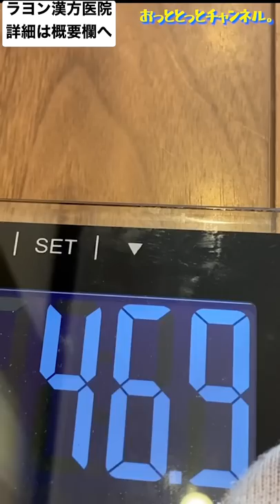漢方でダイエット大成功！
■撮影協力：ラヨン漢方医院 様
ダイエットを成功に導いてくれた「ラヨン漢方」。
俺らほんとにこれ飲むしかしてないんですが本当に効果をすごく感じられたから、これからもダイエット中の必須アイテムになりそうです！
僕たちみたいに食べるの大好きだけど、痩せたいって人はぜひお試しください！

LINEでこの動画を見たというとちょっとお安く買えるみたいです！

ピットブル5匹多頭飼い夫婦の日常動画を毎週　水・金・日・１９時に配信しています。
毎週日曜日はプレミア公開していますので是非チャットに参加しに来てください♪
いつも沢山の応援コメント本当にありがとうございます！

▼サブチャンネルも是非登録宜しくお願いします▼

▷ 編集者　SHOHEI SAKAMAKI さかまき